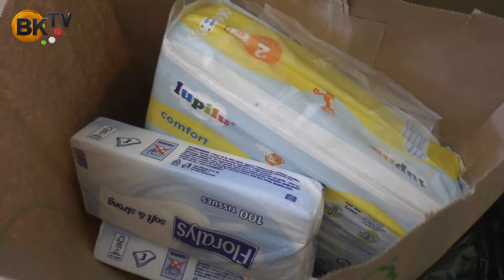Gyűjtsünk együtt, Zsámbékon is❗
Adományokat az alábbi helyszínen lehet átadni:

Zsámbéki Polgármesteri Hivatal tanácsterme
H­-P: 8-17 óra között
Szombaton: 9-12 között